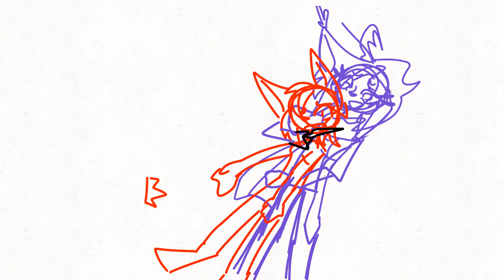мне слишком западло доделывать, так что¯\_(ツ)_/¯[асдб]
хих)))